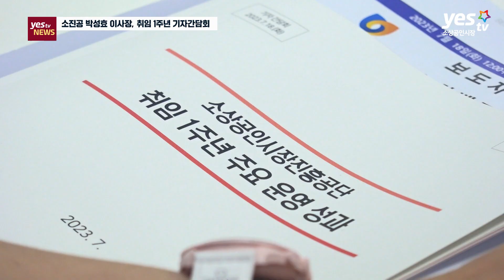[yestv뉴스] 소진공 박성효 이사장, 취임 1주년 기자간담회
소상공인시장진흥공단 박성효 이사장이 18일, 취임 1주년 기자간담회를 열고 지난 1년간의 성과와 향후 중점 추진 과제를 발표했습니다.

소진공은 지난 1년 간 ‘국민이 체감할 수 있는 고객 중심 정책지원’, ‘미래를 향해 도약하는 소상공인·전통시장’, ‘혁신을 위해 변화하고 함께 소통하는 공단’을 목표로 기관을 운영하며 성과를 냈다고 밝혔습니다.

첫 번째 성과는 ‘국민이 체감할 수 있는 고객 중심 정책지원’입니다.

또한, 소비자 선택을 확대하고 전통시장 디지털 전환을 위해 휴대전화 앱을 기반으로 한 충전식 카드형 온누리상품권도 작년 8월 출시했습니다.

사용자 개인 카드 실적 반영, 소득공제 최대 50% 적용 등 소비자 혜택을 강화하고, 소진공 임직원의 전사적 홍보로 작년 대비 상품권 판매액은 3.3배, 앱 가입 회원 수는 2.4배 증가했습니다.

두 번째 성과는 ‘미래를 향해 도약하는 소상공인·전통시장’입니다.

먼저 어린이 전통시장 장보기 체험행사와 전국 56개 시장에서 야시장을 개최하며 고객 확보에 집중하고 있습니다.

‘혁신을 위해 변화하고 함께 소통하는 공단’이 마지막 세 번째 성과입니다.

한편, 소진공은 앞으로 내수소비 활성화 및 해외진출 지원, 소상공인·전통시장 디지털 역량강화, 조직정비 및 미래비전 수립으로 체계적인 현장 지원과 중장기 조직 혁신에 나선다는 방침입니다.